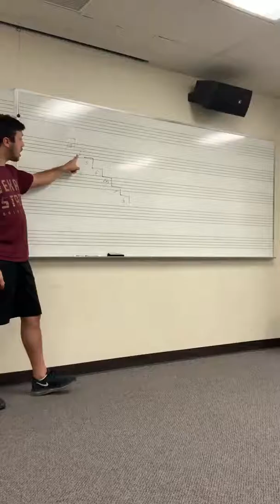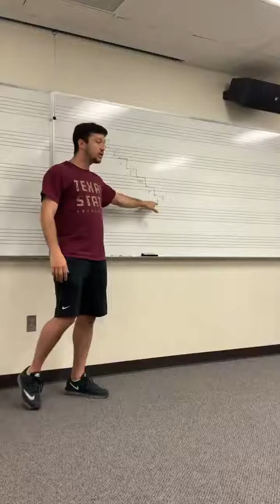How to Teach Fifth Grade Music Mixolydian Mode Part 4 (Label Sound)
Sequence of teaching events: Sing song, teachers sings phrase four on solfege and students echo, teacher sings phrases on loo and students echo singing with solfege, sing the tone set ascending, teacher sings intervals and students answer with big and small steps, sing mixolydian scale starting on sol

This sequence of teaching can be found in Kodály in the Fifth Grade Classroom from the Kodály Today handbook series by Mícheál Houlahan and Philip Tacka, pages 301-313.

Reference Material/Resources/books used:

Kodály Today

Kodaly in the Fifth Grade Classroom